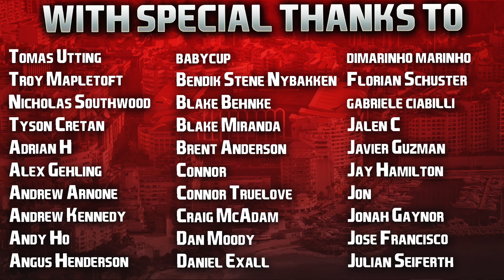FIFA 22 | Who To Sign For... MONACO CAREER MODE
An absolutely amazing team for a RTG in FIFA 22 Career Mode this one! Incredible young talent and a decent starting budget, but a long way to go before you can topple the French giants PSG and pick up European trophies too. Plus they're kits are absolutely B-E-A-UUUUUUUTIFUL! Definitely give these boys a go, absolutely loved this one! 🙌🏻

| SOCIAL LINKS |